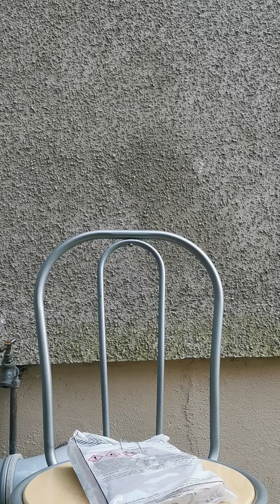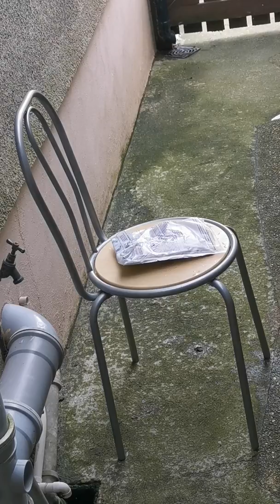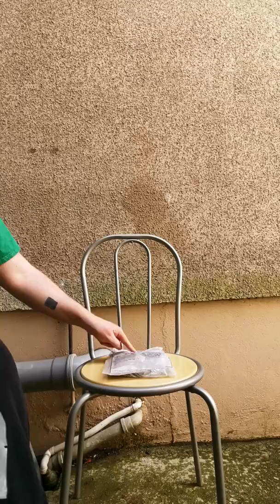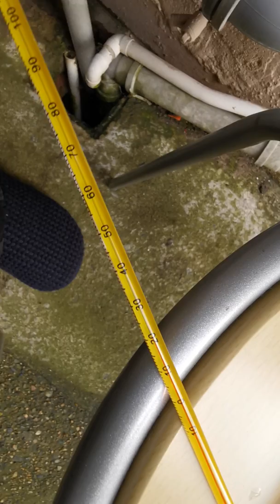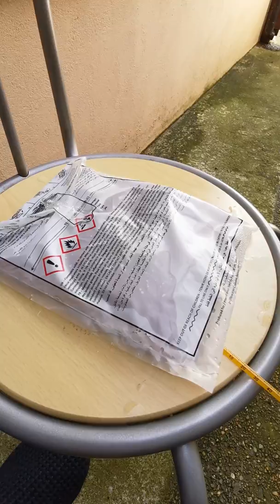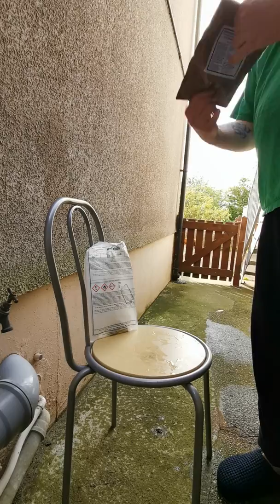BTBT (Beyond the Beaten Track) Flame Heater And Wet Food Pouch DofE Camping Army Ration Hot Food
Heats Up To 60°C  Easily (I Had Rerecord As I Swearing To Much Out Of Shock

03/06/2019 My First Attempt